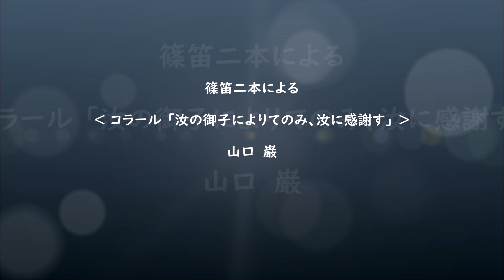篠笛二本による ‹ コラール「汝の御子によりてのみ、汝に感謝す」› 山口 巌 ( I thank Thee, indeed, through Thy Son )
埴　輪